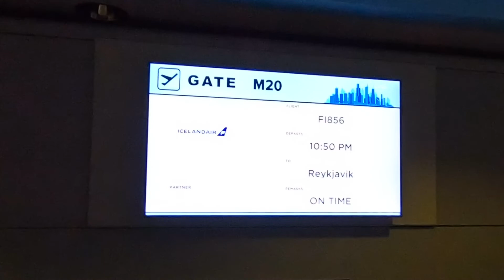Icelandic Adventure Movie- Summer 2022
During a once-in-a-lifetime journey to the land of fire and ice, Cam and Ashley were wed surrounded by friends and family. It was a privilege to experience this and capture many moments in HD that may be relived for many years to come!